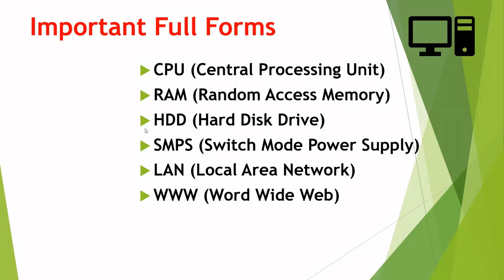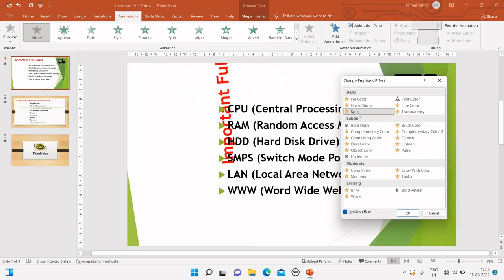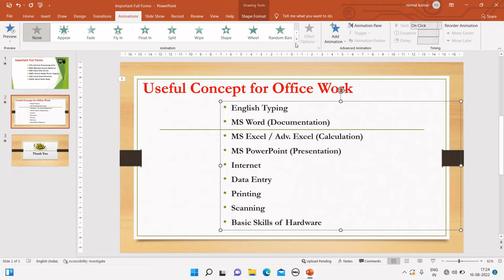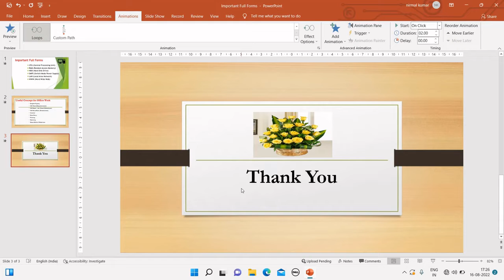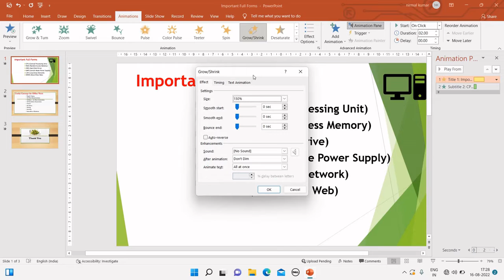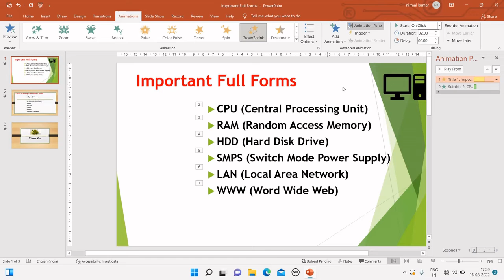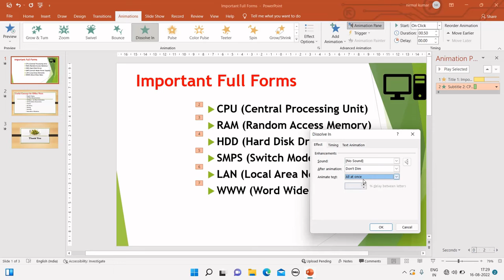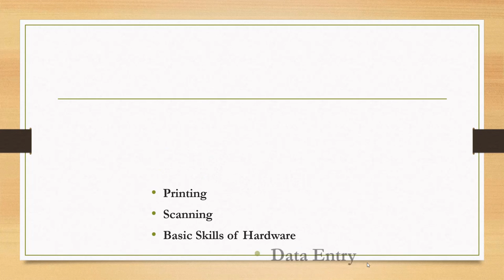Complete Animation Effects | Animation Tricks | Types of Animation | PowerPoint | Computer Logy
Complete Animation Effects - Is video m hum ne bataya h PowerPoint m Complete Animation Effects k baare m sath m kitne type k Animation Effects h PowerPoint m aur Animation Effects ko Proper use karna bataya h. Ye Video aapke bahut kaam m anne wala h.